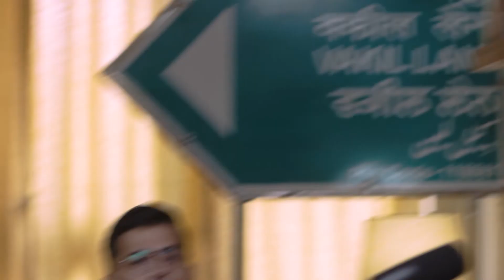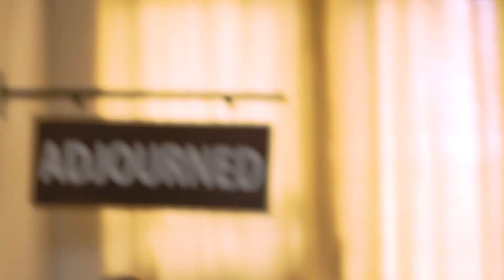Crypto Law in India - Taxation, Bitcoin, NFT - ADJOURNED EP - 09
Bitcoins, NFT, Dogecoin, Crypto, Metaverse, Blockchain - All these terms when heard anywhere sound a lot like tech jargon. Indian Government also recently taxed all crypto transactions at 30% flat cut on every profitable transaction. We are seeing a lot of public figures now suggesting financial investments to be made in Cryptocurrencies. However, being a relatively new space for many of us, the Crypto industry is booming at a speed that law has been left far behind.

Whatever is left of the general provisions of law is moot in light of the diversified application of cryptocurrency, Tonight our host Anshul opens the floor for all such doubts to Naimish Sanghvi, CEO, CoinCrunch a leading crypto-news Source in India and Anoush Bhasin - a tax cum regulatory consultant for leading players of crypto industry in India along with Shivankar Sharma, an internet law academician.
Let us know your thoughts on the issue in the comments below!

This is a FlyingDog Original.

                                                                     ***PLEASE NOTE***
Adjourned Podcast is a podcast and/or talk show on Issues that matter and we do try putting our best foot forward, however, nothing shall be construed as Legal Advice. Please be advised that we will be exploring a wide variety of topics (some adult-themed) and our younger viewers (and their parents) should be advised that some topics will be for mature audiences only. The content is made for entertainment and educational purposes only.

VIDEO CHAPTERS
00:00 Highlights
01:35 Introduction
06:00 India’s stance on Crypto, Porn and gambling.
12:00 Crypto - Transaction, taxation and regulations.
24:08 Crypto vs Banking: Is it a scam?
36:20 Understanding Block Chain and J.V. distributed ledger technology.
42:20 Crypto/BlockChain Code vs Regulated Stock Exchanges/Market: Who to trust?
52:48 What is Etherium? Stable Coin, other token and the role of graphic cards and tech for mining.
56:00 Legal Tender vs Crypto: Notes were whipped out and Kurtas were made fungible.
01:07:00 Understanding NFTs and are the producers getting rid of Adjourned?
01:31:00 DAO, Crypto Influencers: Tanmay Bhatt, Ankur Variko on Tick-Tok, instagram, Facebook.
01:37:10 Crypto Scams; BITCONECT!! & ELON Musk and Dogecoin?!?!?
01:46:00 Who will pay money for bitcoin and crypto. Exchanges & ICO: The new IPO Craze?
1:55:30 The Future of Crypto and concluding note.